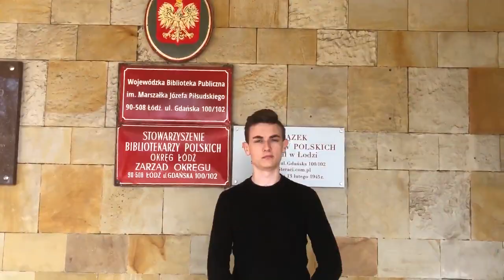Stefan Starzyński - bohater Polski i Warszawy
Projekt zrealizowany w ramach XXV edycji Sejmu Dzieci i Młodzieży
przez Tomasza Skrobirandę i Milenę Sobczak z Łodzi.

Przypisy:
0:00-0:22 ul. Starzyńskiego, Łódź
0:28-0:40 pl. Pamięci Narodowej przed Muzeum Martyrologii, Radogoszcz; mauzoleum na Radogoszczu, Łódź
0:41-0:46 Wojewódzka Biblioteka Publiczna im. marszałka Józefa Piłsudskiego, Łódź
1:08-1:46 i 4:20-4:43 Katarzyna Helik, Instytut Pamięci Narodowej
1:47-2:11 ul. Piotrkowska, Łódź
2:32-3:01 Bartosz Telążka, Młodzieżowa Rada Miasta w Łodzi
3:11-4:20 Szkoła Podstawowa nr 65 im. Juliusza Słowackiego w Łodzi